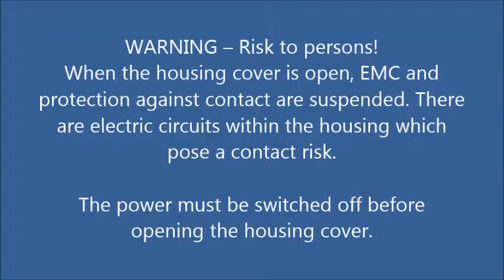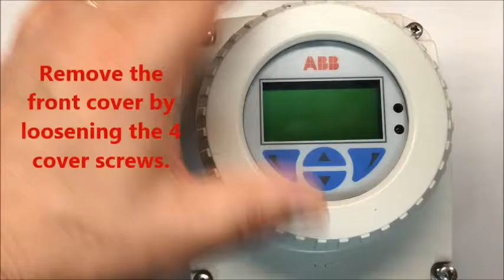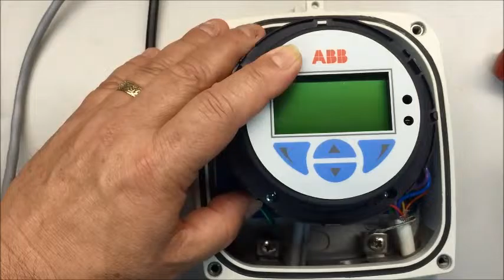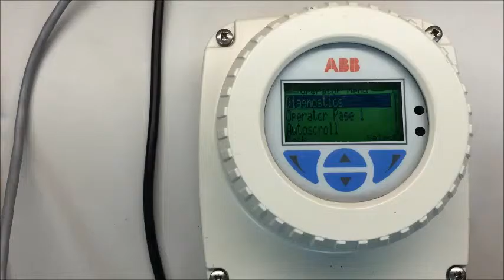Replacing the Watermaster Electronics module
The most frequent component to be replaced when troubleshooting Watermaster failures is the electronics Module commonly known as the "Hockey Puck" . this video will demonstrate the proper method of replacing puck.